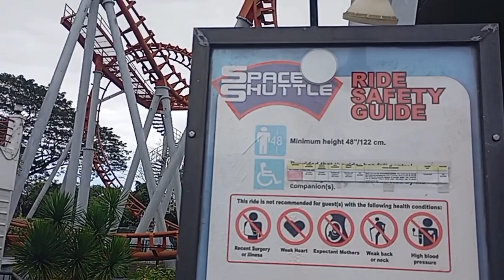ENCHANTED KINGDOM RIDES: SPACE SHUTTLE